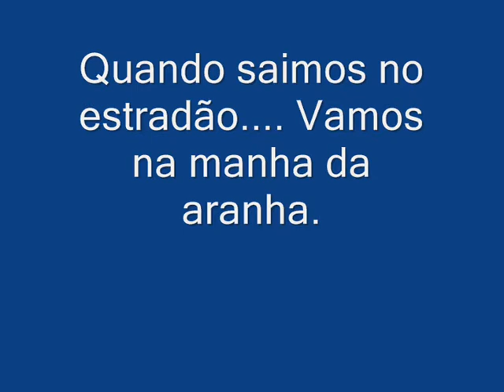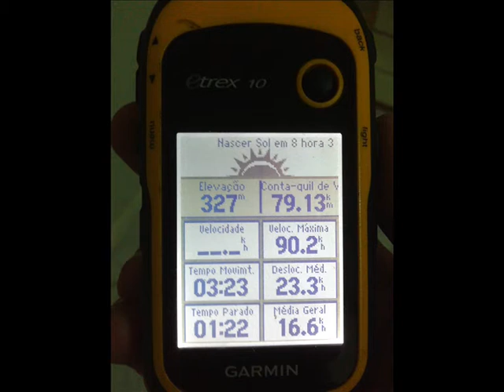6º Trilhao Ajuricaba-RS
Grupo LOKOMOTRILHA-RS de Bossoroca-RS